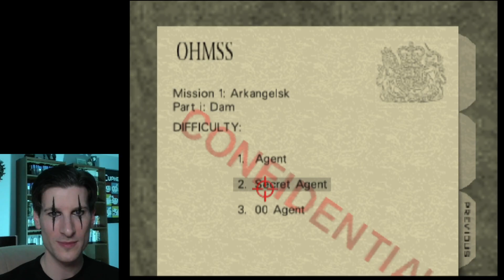Episode 43: GoldenEye 007 - N64 - Playing Videogames for the First Time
In Episode 43, TheCr0w21 plays the Single Player Mode of GoldenEye 007 for the first time on the Nintendo 64. GoldenEye was developed by Rare and published by Nintendo in 1997 for N64. GoldenEye is based on the James Bond film with the same title. It was one of the best-selling N64 games of all time, and paved the way for home consoles to be an acceptable platform for first person shooters. Despite playing the Multiplayer Mode countless times, TheCr0w21 has never actually played the Single Player Mode.  Will he decide to continue playing the Single Player Mode of GoldenEye 007 after a brief gaming session? Watch to find out!